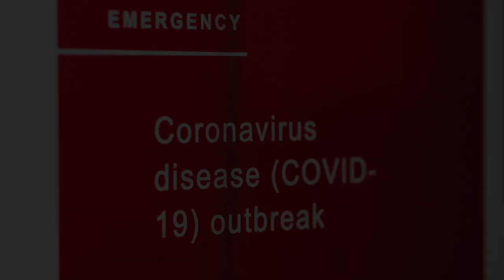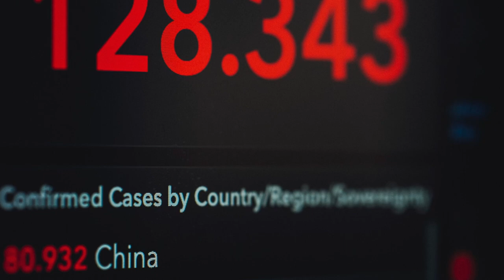Keep That Day Coming by Han Wood - Official Music Video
So here it is! The video for my new song Keep That Day Coming.
Right now we're all missing someone, whether it's loved ones, family or friends. Self isolation is just that - very isolating and is hard for anyone and particularly those who have struggled with mental health and anxiety in the past, please remember that you ARE NOT alone.
I hope this song and video is a small reminder that we're all in this together and I also wanted to take the opportunity to thank all of the key workers out there near and far who are doing an absolutely INCREDIBLE job.
Together, by each doing our bit, we can all Keep That Day Coming when this will all be over.
An absolutely MASSIVE thank you to all the lovely key workers in Herefordshire and Monmouthshire who took part and made this possible, I've been completely overwhelmed with the response and all your wonderful clips so thank you from the bottom of my heart!
Your Herefordshire for getting the word out there
Malcolm the Postman
Coldwells House Nursing Home
Martina from the Post Office
The Porters at Hereford County Hospital
Morrisons Staff
The Red Watch and Day Crew at Hereford & Worcester Fire and Rescue Service
Quality Care at Home Carers
Jade from B&M Stores
PCSO Sara from the Gwent Police
Ruth from St Paul's Church of England Primary School
Lauren from Lollipops Nursery School and Creche Ltd
Ally and Pete from Golden Valley Funeral Services
Oxford Suite at Hereford Hospital
and to my lovely friends for your help and support particularly -
Stephy Farr Mike Farr Wil Marshall Georgina Haycock Harrison Knight

I hope that perhaps this brings a little comfort and a smile to your week 🧡
The song will be available for download from all major music platforms very shortly - I'll keep you posted.
Han x